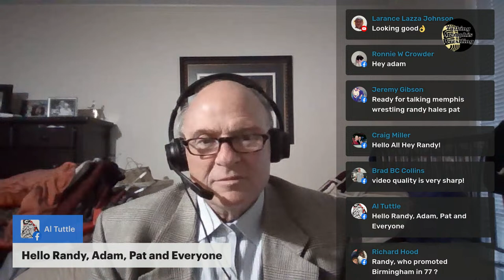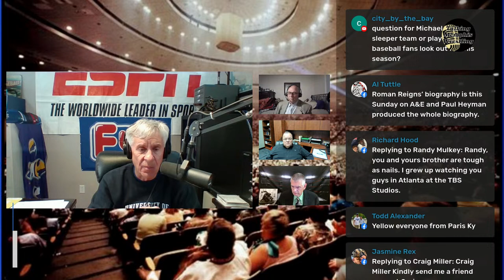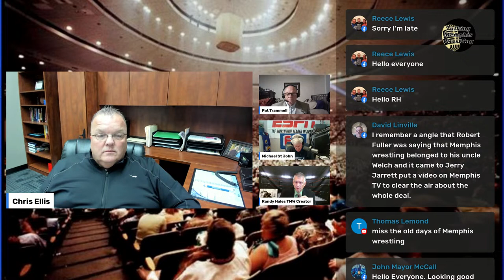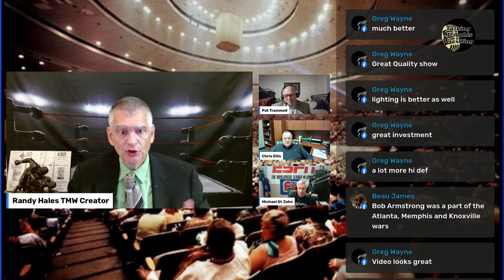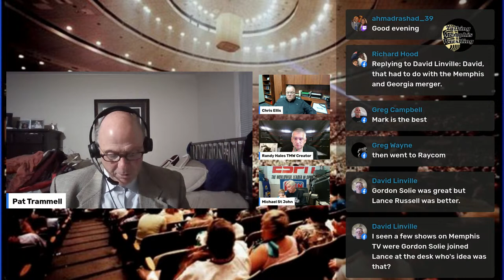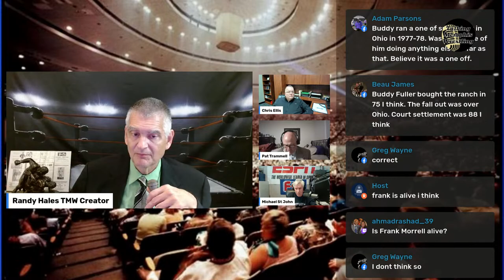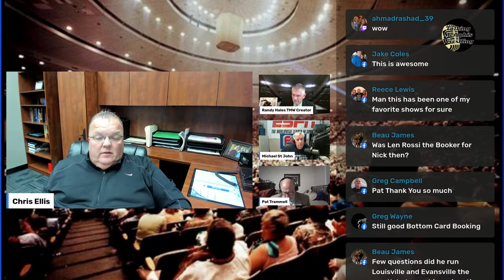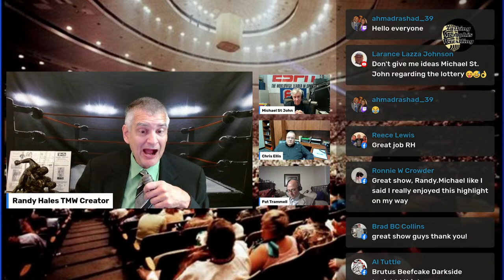Talking Memphis Wrestling: Season 2024 Episode 13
Deep Dive On Battle for Memphis Wrestling 1977
Rare Video From 1976 and 1977
Lawler Insults Lance Russell
Lawler vs Paul Orndorff
Lawler VS Tommy Rich with Jackie Fargo
Plus More, Live